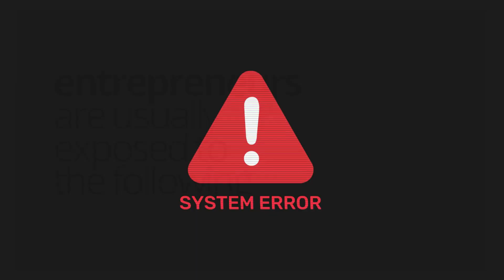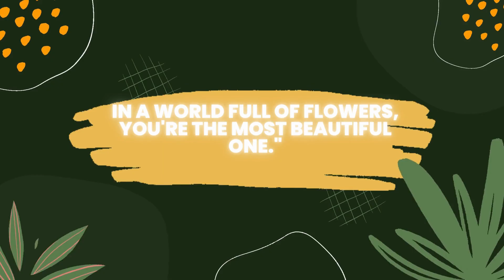Kissing Dreams That Never Retire | Motivational Song for Entrepreneurs| Never Give Up on Your Dreams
"💫 Kissing Dreams That Never Retire is an inspiring, AI-generated motivational song designed for entrepreneurs, startup founders, and dreamers who never give up. This track represents the persistence and passion required to chase dreams that don’t fade away. Whether you're launching a startup, growing a business, or simply working toward a long-term goal, this song will fuel your motivation and remind you to keep pushing forward.

🚀 Why listen?

Energizing music to inspire new entrepreneurs and innovators
Perfect background for brainstorming, working, or staying motivated
Encouragement to never give up on your dreams, no matter how tough the journey
🌟 This song will resonate with anyone determined to achieve their goals and take their dreams to the next level.

This music, KISSING DREAMS THAT NEVER RETIRE, is an AI-generated original track created using TopMediai AI Music Generator. It is free to use without copyright restrictions. Monetization is allowed, as there are no third-party claims associated with this track. You can freely use it in your content as long as you credit this video.